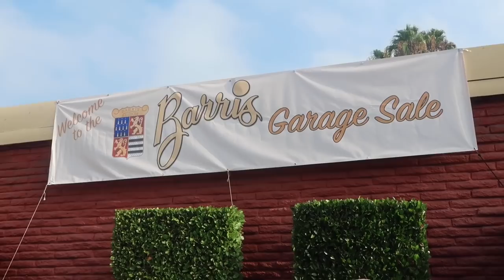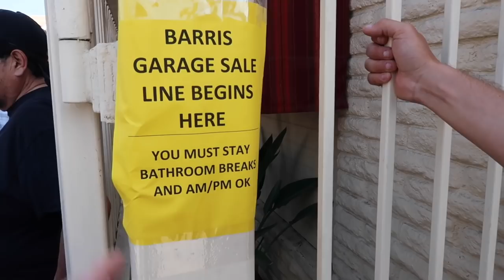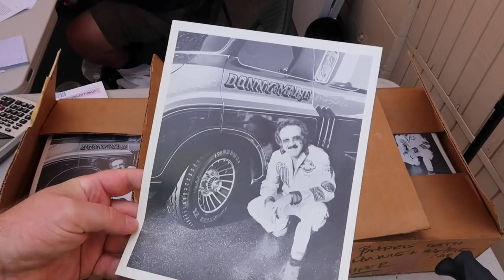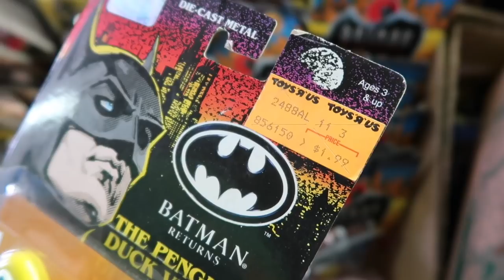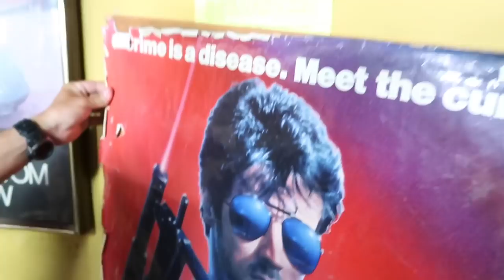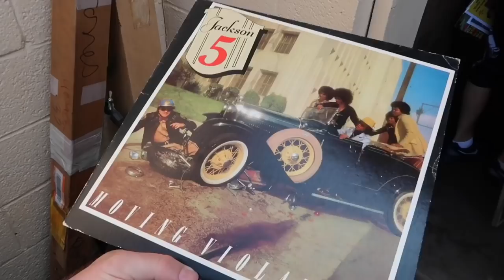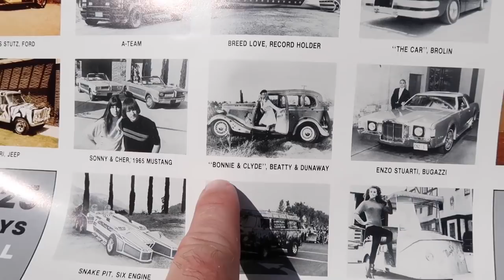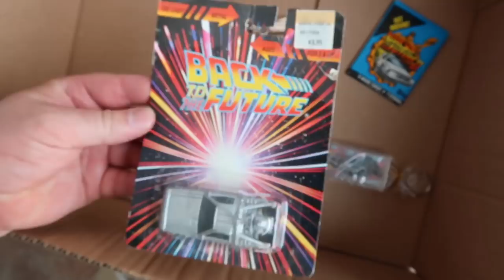George Barris Garage Sale - Creator of The Batmobile Personal Collection & Visit To The Batcave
A visit to the Barris Kustom Industries in North Hollywood for the George Barris Garage Sale . A one time only event selling off an incredible amount of items onsite . Also went by the batcave used in the tv episodes .